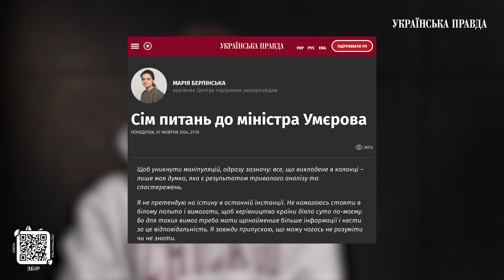Найгірший сценарій – ми стаємо масштабним полігоном у Третій світовій, – Берлінська | УП. Інтерв'ю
Марія Берлінська – одна з найвідоміших українських волонтерок. Уже багато років вона просуває ідею про те, наскільки важливо застосовувати технології на війні. Як вона сама про це каже, "займається поширенням технологічної релігії".

Завдяки команді Марії свого часу з'явилася програма "Народний FPV", а кількість інструкторів БПЛА, які пройшли курси, розроблені Центром підтримки аеророзвідки, засновницею якої є Берлінська, вже давно перевалила за 20 тисяч осіб.

Поради та прогнози Берлінської звучать іноді занадто песимістично для тилу, але завжди знаходять велику підтримку серед військових.

Про необхідні зміни в секторі оборони, зустріч громадських організацій із президентом та зміни у підходах до мобілізації – дивіться в інтервʼю.

Поза межами можливого. Відвідайте щорічну премію УП 100

Цьогоріч відбудеться друга премія "УП 100", в рамках якої редакція "Української правди" нагородить сотню лідерів-українців в категоріях: суспільство, державне управління, захисники, бізнес, спорт та культура.

Половина вартості від продажу квитків від заходу піде на допомогу бригаді "Хартія" та батальйону "Вовки Да Вінчі"

00:00 - початок
01:38 - емоції під час війни
03:27 - на якому ми етапі війни?
08:23 - «Росія візьме рівно стільки, скільки ми віддамо»
12:00 - найгірший сценарій війни
18:14 - «ядерна зброя не найбільша проблема»
25:34 - позиція української влади
29:57 - найкращий сценарій війни
35:32 - нестача людей
46:52 - як побороти неефективну систему правління в ЗСУ
52:29 - Міноборони – «міністерство останньої спроби»
58:54 - «я сказала президенту: якщо потонемо, то потонемо ми всі. А він відповів, що хоче тут жити»
01:03:11 - чи готова працювати в Міноборони, допомога для ЗСУ

Обкладинка: Зю Побережнюк